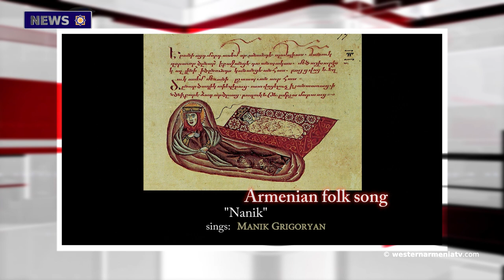On the question of the Armenians of Western Armenia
1. On the question of the Armenians of Western Armenia
2. The sons of Western Armenia.
3. We hope that the peace treaty between Armenia and Azerbaijan will be signed as soon as possible. CSTO Secretary General
4. It is necessary to immediately identify the aggressor and the attacker. Anne-Laurence Petel on shooting an ambulance
5.Speaker of Artsakh National Assembly proposes to the President to create a state defense committee
6. "Ten of ancient languages". Russian periodical also wrote about Armenian
7. Komitas was also a connoisseur of oriental music, but he had nothing to do with mugham, he did not "cleanse" it, he did not "delete it"